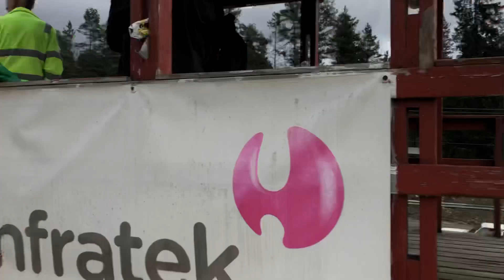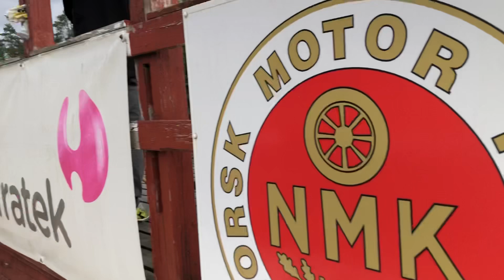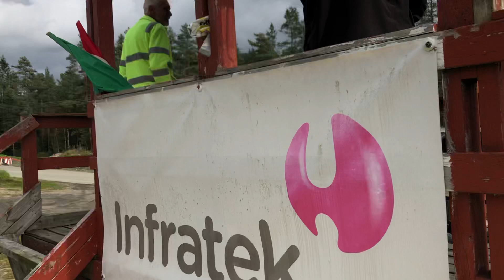B finale BC JR NMK Konsmo // Klubbløp 2019